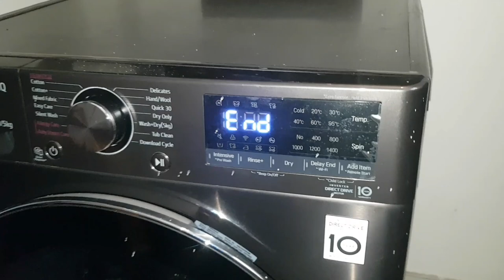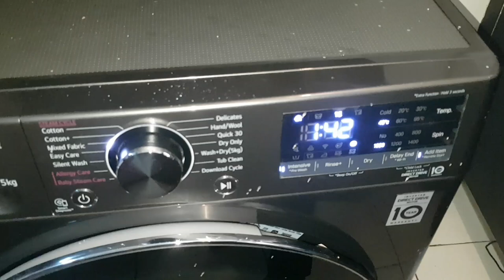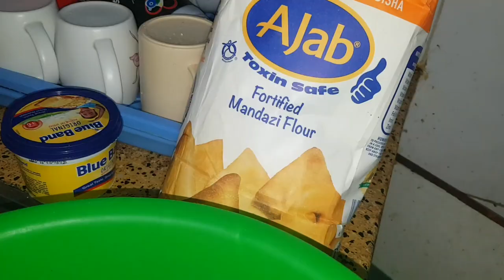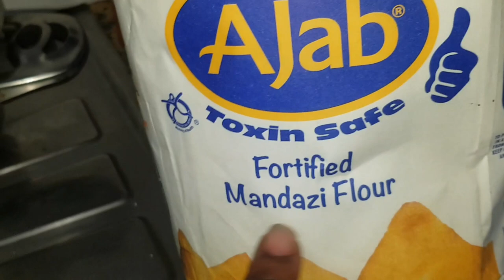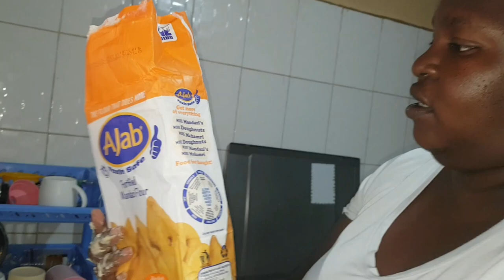A Day In The Life Of Kenyan Mother With A toddler Doing Laundry Chores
Morning ROUTINE at my sister's place
we stayed at my sister's place for 3 days and we did laundry
it was the mattress protections I had bought for them for there New mattresses
it is second hand matreaa protection as the old ones they had had been torn out and they had actually bought them from New market at kamukuji so I opted to look for the second hand ones as I convinced them they are the best of which it is true
as I have mine now is 2years old and it is just looks New

Morning routine
washing machine
trifted mattress protector